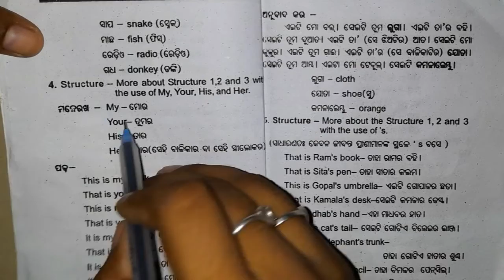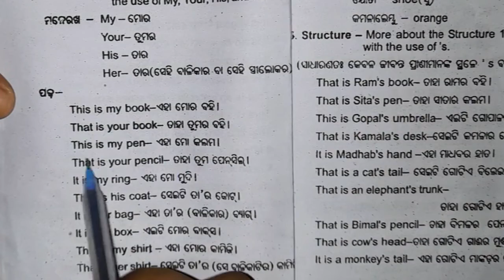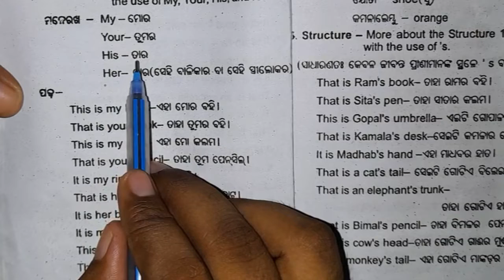Odia to English translation(Part-4)।Class-1to7।Structural Approach to Translation । ।ଓଡ଼ିଆ ରୁ ଇଂରାଜୀ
ଅଧିକ video ଦେଖିବା ପାଇଁ channel କୁ ଯାଅନ୍ତୁ ||
ଅ,ଆ,ଇ,ଈଲେଖିବାଓଡାକିବା

Welcome to OKTV- Odisha Knowledge TV

We are a YouTube channel created especially for education. Join us for a fun-filled journey where learning and entertainment come together in the Odia language.